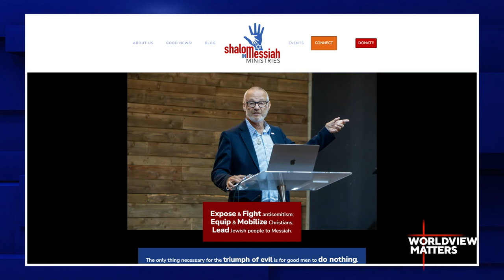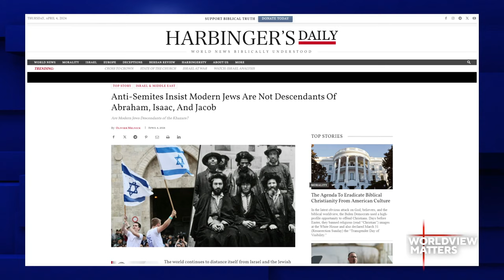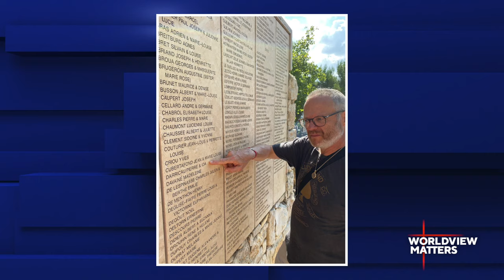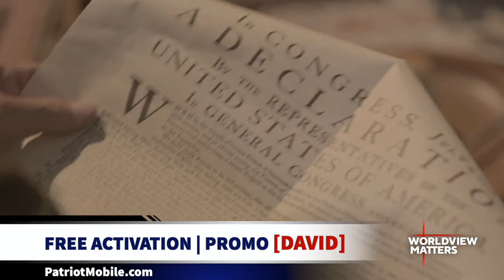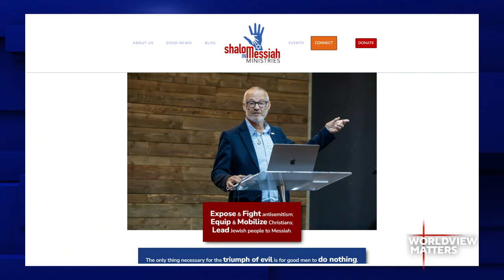Olivier Melnick: We Must Not be Neutral with History Repeating Itself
Olivier Melnick shares his family’s history of being separated during the Holocaust, about farmers hiding his mother in France, and warns that history is repeating itself. Shalom in Messiah Ministries